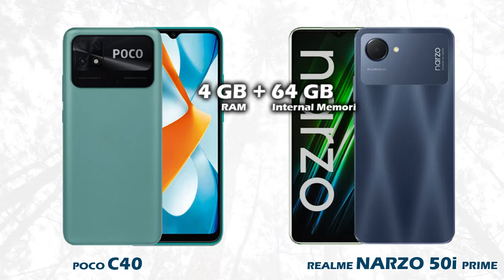XIAOMI POCO C40 VS REALME NARZO 50i PRIME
Halo guys, di video ini kita akan lihat perbedaan spesifikasi poco c40 dan spesifikasi realme narzi 50i prime, apa aja perbedaan poco c40 dan realme narzo 50i prime ini? berapa harga poco c40 dan realme narzo 50i prime ini?
ayo kita lihat videonya sampai selesai.